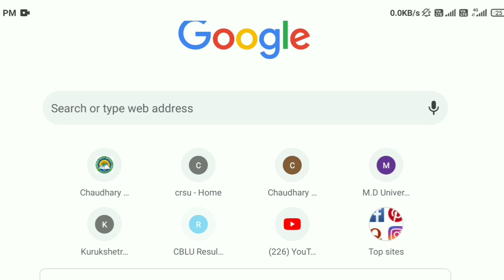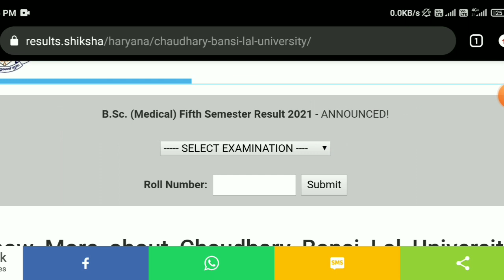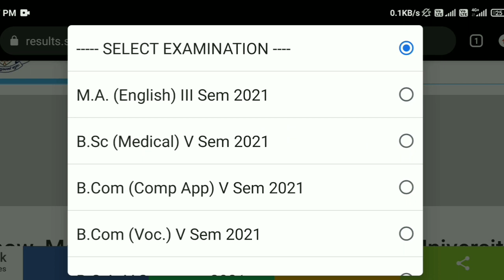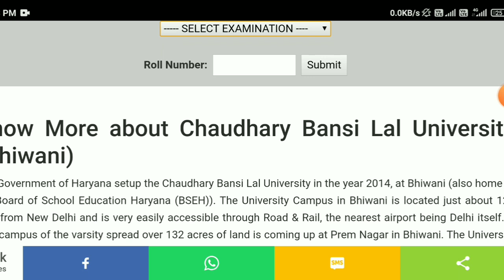CBLU New Result Announced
Cblu bhiwani Result

CBLU new Result publish
CBLU Result kab aayega
CBLU February 2021 exams Result

CBLU Bed exams kab honge??
CBLU Reappear datesheet kab aayegi
CBLU new datesheet for reappear July 2021

Result BA B.Com 5th Sem Cblu

cblu, mdu latest news
cdlu new update

cblu re-appear paper kab honge
cblu re-appear datesheet
cblu latest Result

cblu b.ed result
cblu b.ed 1st year reslt
cblu bachelor of education result
cblu bhiwani b.ed 1st year and 2nd year result

cblu new result
cblu b.ed ka result kab aayega??
cblu b.ed ka result aa chuka hai

how to check the cblu b.ed result
cblu b.ed 1st year result kaise dekhein ?
cblu b.ed result kaise check karein ?

haryana college exam news today
kuk exam updates kuk university
latest news mdu latest news
cdlu cdlu exam news haryana college
exam news igu news
kuk exam updates 2021
cblu university bhiwani today news
cdlu exam news 2021

crsu igu exam update
kuk exam update b.ed
mdu exam 2021
brij university latest news